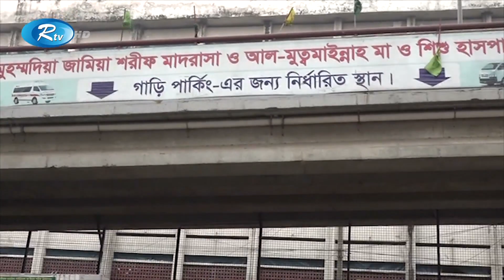Rtv Modhanner Songbad | মধ্যাহ্নের সংবাদ | ০৮ জানুয়ারি ২০২১ | Rtv News